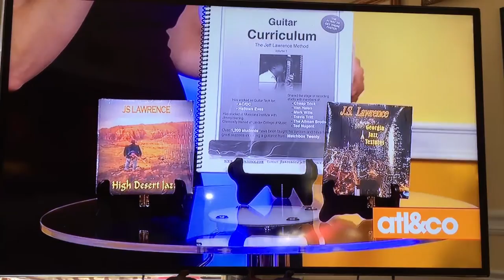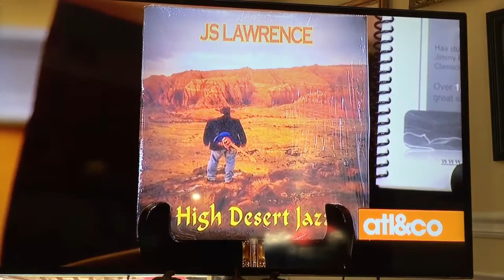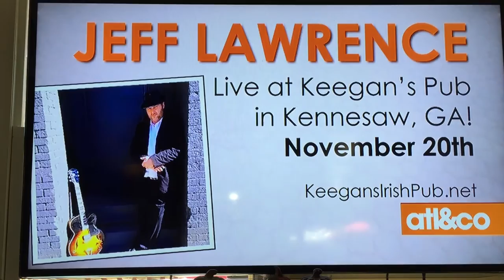Guitarist and composer Jeff Lawrence on ATL&Co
Master Guitarist , producer, and composer featured on ATL&Co 11/11/15 smooth jazz textures, musician plays and teaches more than 6 different stringed instruments. Amazing Talent!!!